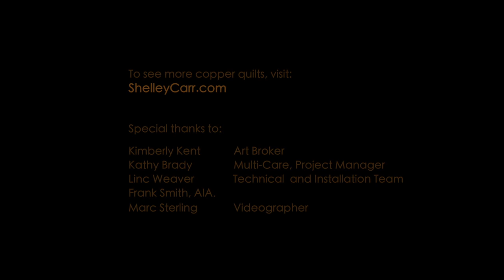Shelley Carr, Copper Artist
See the copper quilt art from copper artist Shelley Carr in the William Philip Lobby of Tacoma General Hospital.